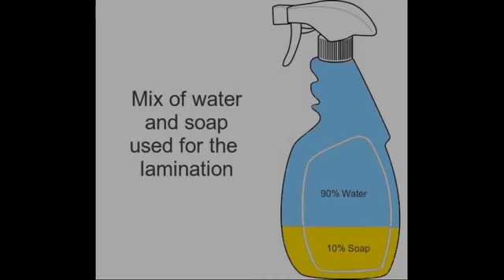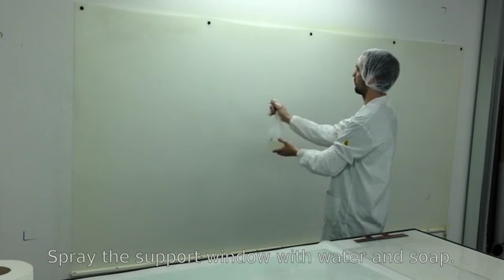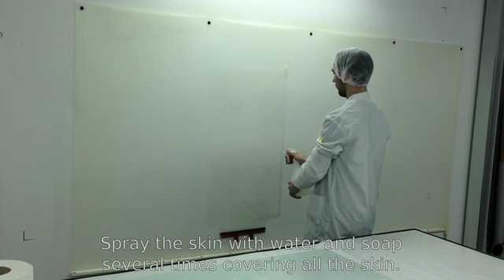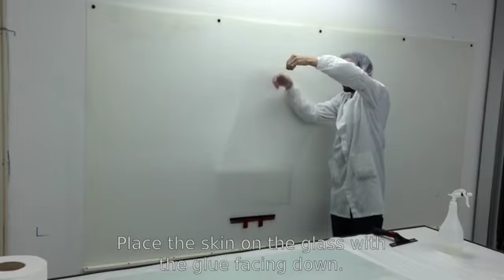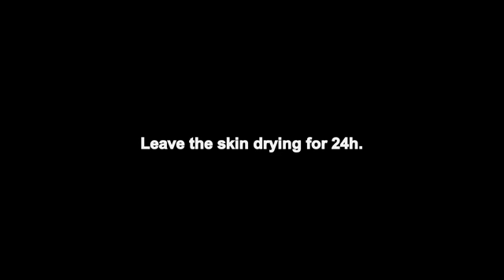DISPLAX · Laminate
How is a DISPLAX Skin laminated to glass? With proper care.

This six-minute video walks you through all the steps the installer will need to follow for a successful installation.

TCI advises that this job is always best left to a professional with proven experience, as even a simple mistake by a novice might end badly.